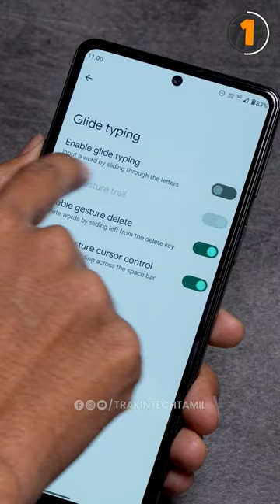இந்த GBoard Tricks உங்களுக்கு கண்டிப்பா தெரிஞ்சிருக்காது!